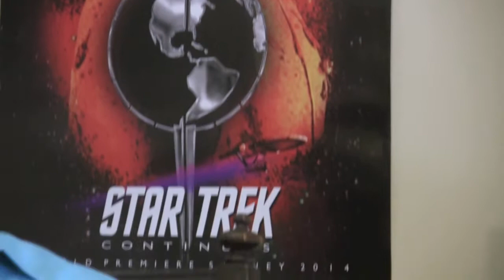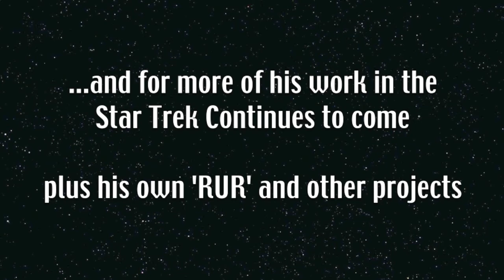STV—James Kerwin on "mirror" Star Trek Continues, Pt. 1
From Larry Nemecek.com's Trekland blog and his Switching to Visual vlog series, Larry talks with the writer-director of "Fairest of Them All," the award-winning third episode of the acclaimed fan film series—and shares behind-the-scenes glimpses as well. Look for Part 2 of this session at Trekland, plus more from James on his other non-Trek projects like "RUR."